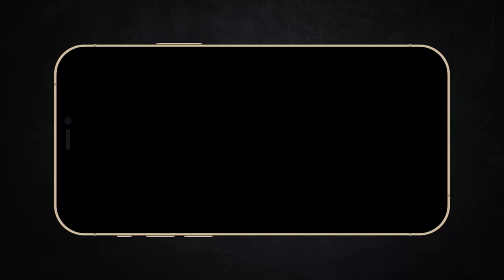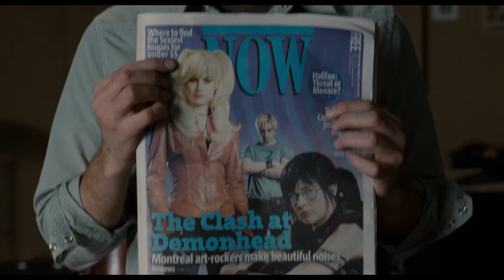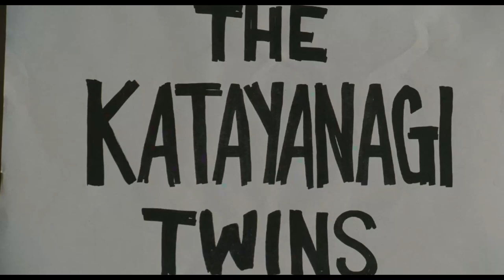Yêu em phải hơn người yêu cũ em | Recap Xàm : Scott Pilgrim vs The World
Mobile: Mr. Nguyễn Văn Linh
Zalo (nhanh nhất) và SĐT: 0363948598